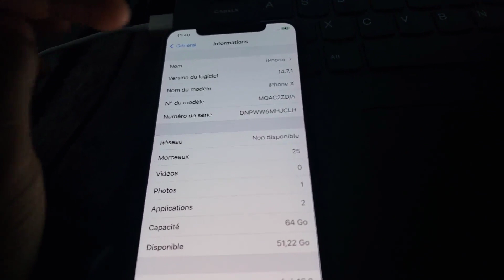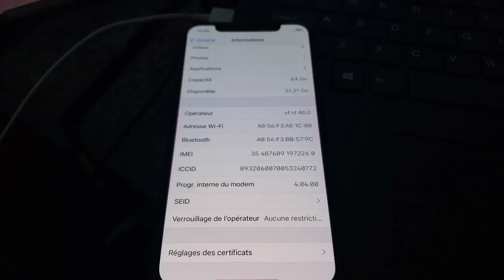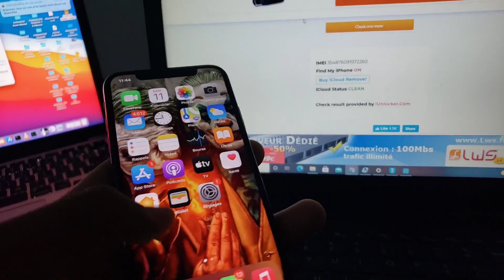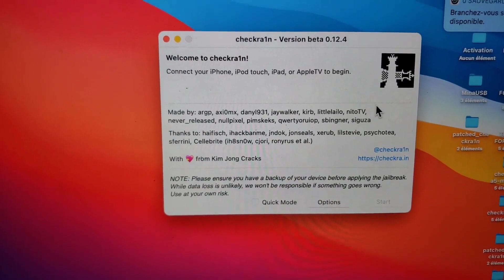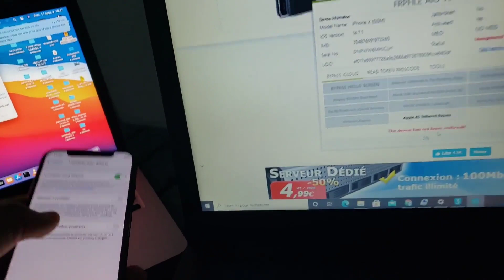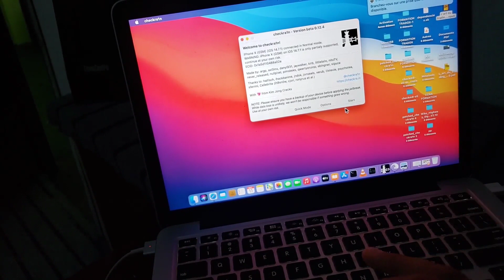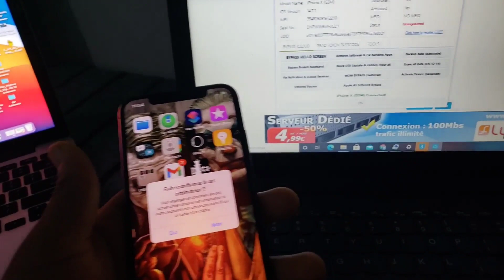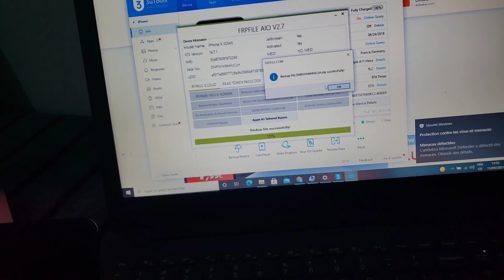COMMENT SUPPRIMER UN COMPTE ICLOUD DANS UN IPHONE/IPAD: COURS COMPLET part 1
Salut dans cette vidéo je vous apprends comment supprimer le compte icloud facilement dans un iPhone de façon détaillé.

🎁Lien pour commander vos boitiers et de déblocage sur ALI EXPRESS 100% FIABLE :
✔OCTOPLUS PRO BOX
✔Z3X PRO BOX
✔ MIRACLE BOX
✔NCK PRO BOX
✔EFT PRO DONGLE
✔ MRT DONGLE
✔ INFINITY CM2 DONGLE
✔ iREPAIR P10
✔CHIMERA DONGLE
✔SIGMA BOX +pack 1 2 3 +9 Cables
✔SIGMA BOX +pack 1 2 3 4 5 +9 Cables
✔ GSM Multi-Functional Boot All in One Cable